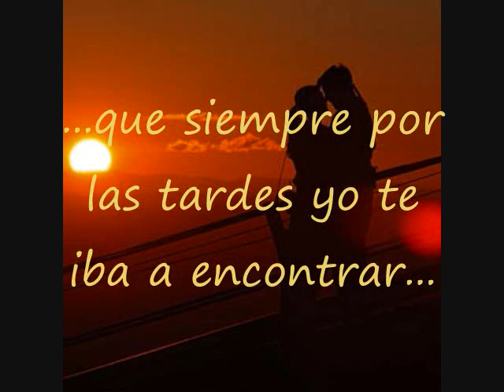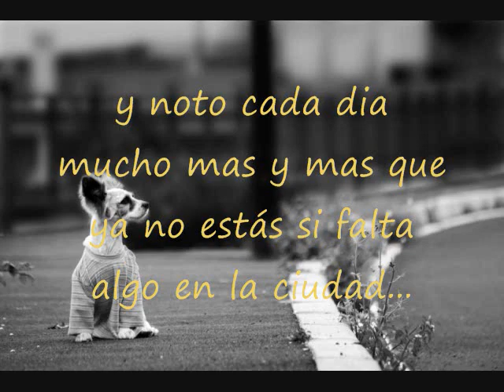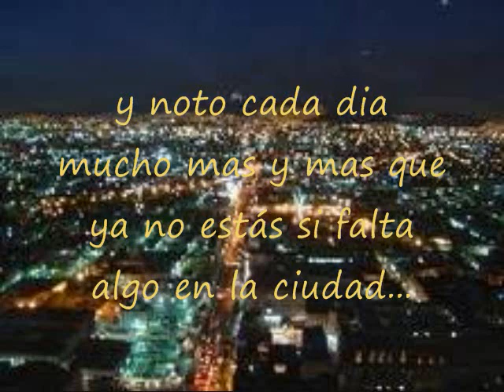Los iracundos - Te buscaré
Tema inedito de Eduardo Franco Zannier